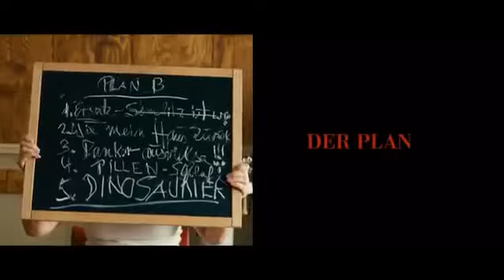Dinosaurier Gegen Uns Sieht Ihr Alt Aus Trailer Rückwärts